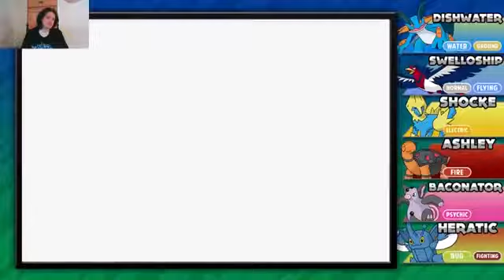Let's Watch Pokemon Emerald Bonus 2 Kyogre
Episode 54: I Will Prove The Legends Wrong